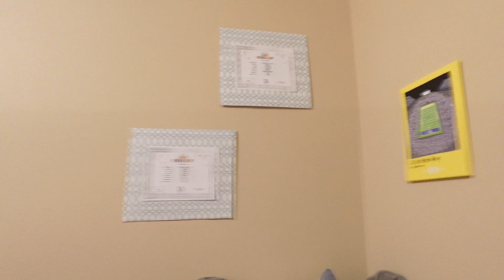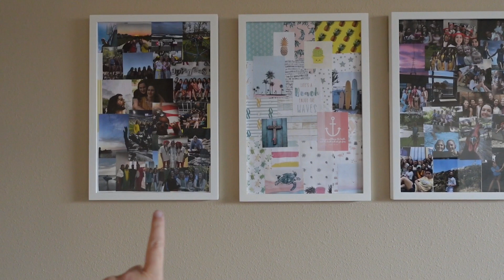MOVING VLOG PART 2!! lots of unpacking and finally getting my lsu apartment ready